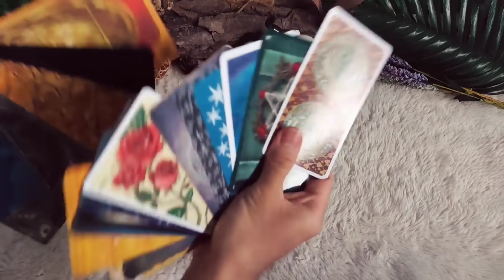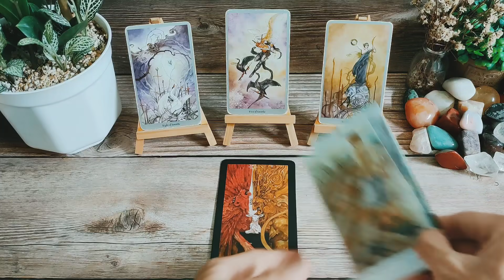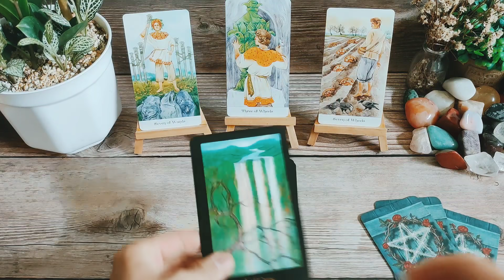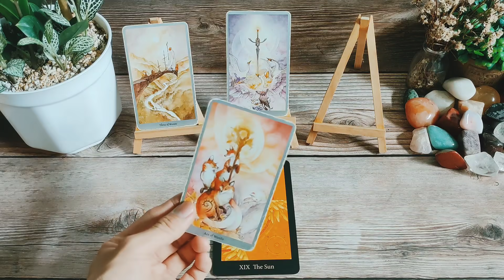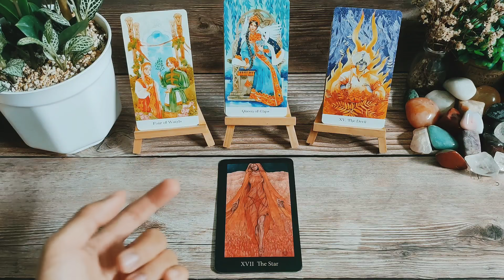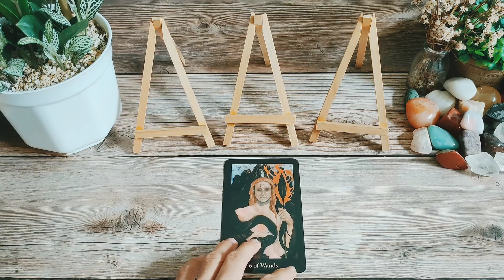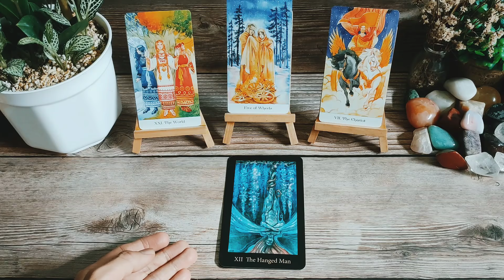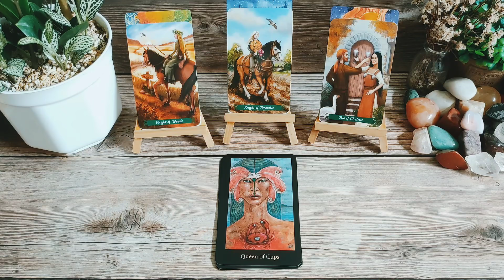Dự báo tổng quan tuần 9 đến 15 tháng 5 2021 - Chọn 1 tụ bài từ Tarot bánh quy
Đây là trải bài chung vì vậy các bạn hãy cân nhắc khi lắng nghe và chắc lọc thông tin nha. Chúc các bạn mọi sự tốt lành.
Hãy chọn 1 tụ bài và để Tarot bánh quy giải chi tiết cho bạn nhé!
0:00 Giới thiệu chủ đề
1:11Tụ 1
13:11 Tụ 2
23:53 Tụ 3
👍LIKE - SHARE - BÌNH LUẬN vì đó là cách để chúng ta hiểu và thể hiện tình cảm với nhau.